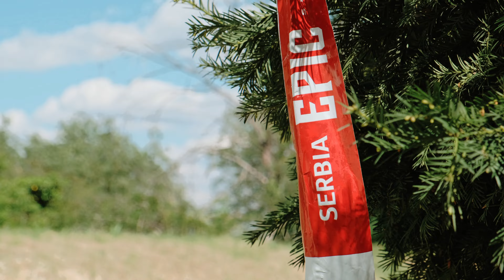Serbia Epic Pošta Srbije Petrovaradin Fortress BIKE FEST 27-28.04.2024.